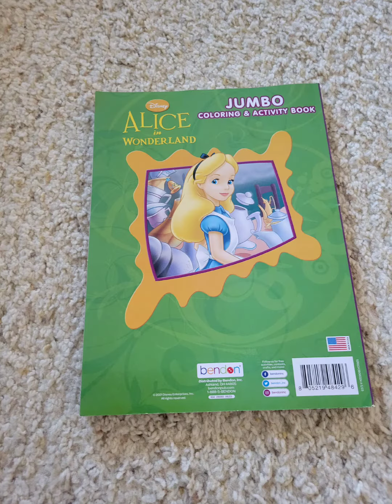my mom brought tons of stuff at Dollar Tree near ross just in all ages